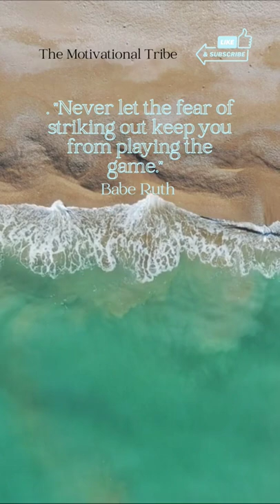"Never let the fear of striking out keep you from playing the game." -Babe Ruth